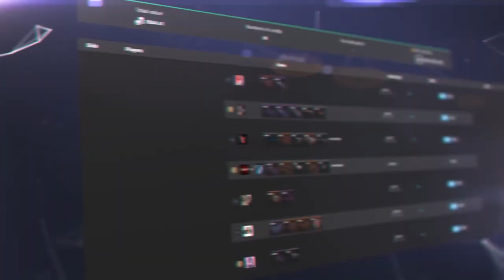HACKING BHOP BALLERINA (CS:GO FUNNY MOMENTS)